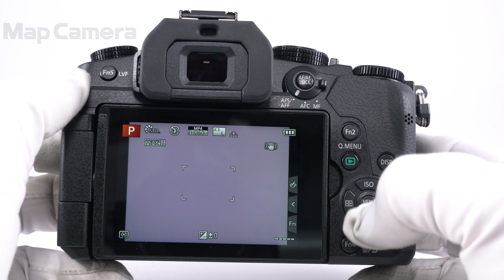Panasonic (パナソニック) LUMIX DMC-G8 ボディ 美品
Panasonic (パナソニック) LUMIX DMC-G8 ボディ

【付属品】
取扱説明書・ストラップ・バッテリー・チャージャー